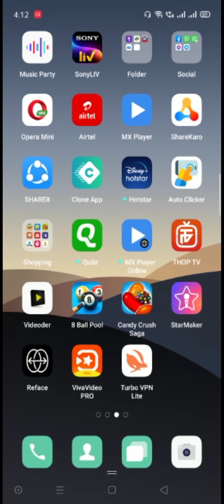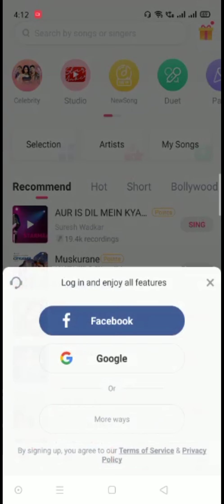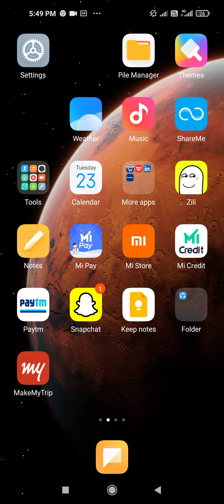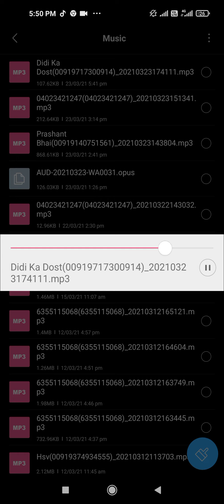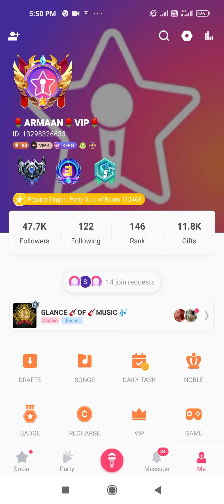starmaker id open nahi ho rahi hai kaise open hoga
please sabscrib my channel